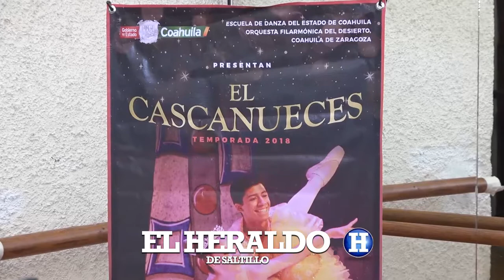DISFRUTARÁN MILES DE COAHUILENSES ‘EL CASCANUECES’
Con la participación de más de 80 bailarines, la Escuela de Danza del Estado de Coahuila (EDEC) se presentará en ocho municipios con la puesta en escena del clásico navideño “El Cascanueces”, de Piotr Ilich Tchaikovsky, del 7 al 18 de Diciembre.